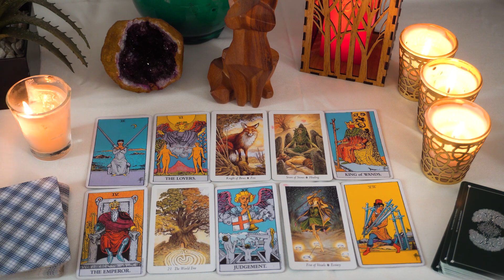GEMINI..💗 A Message Is Coming!!! They're Ready To Talk About THIS...🔮👀💘